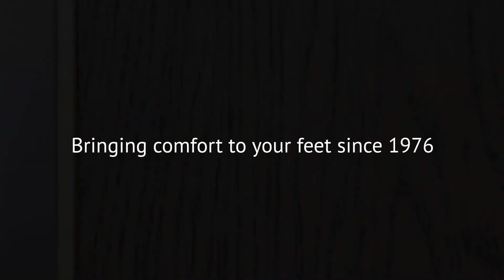Liz, Rio Collection